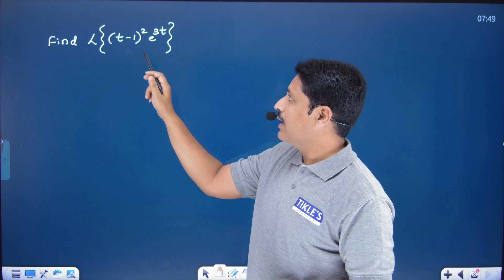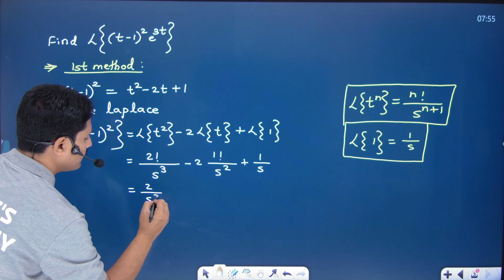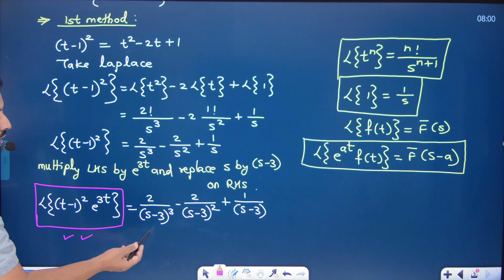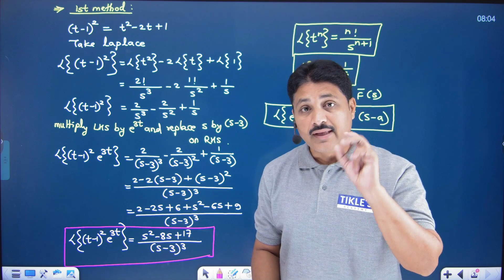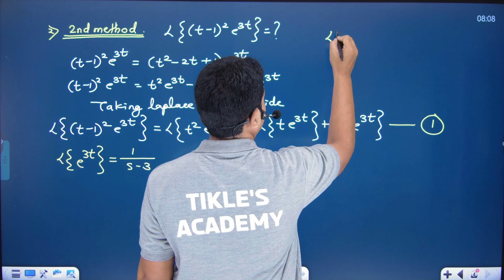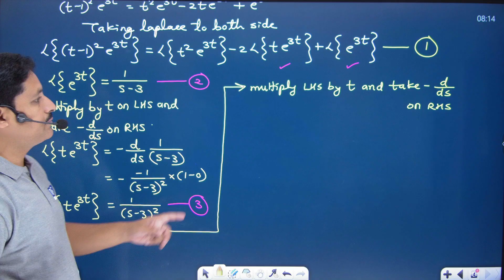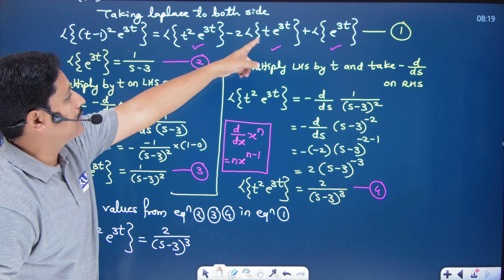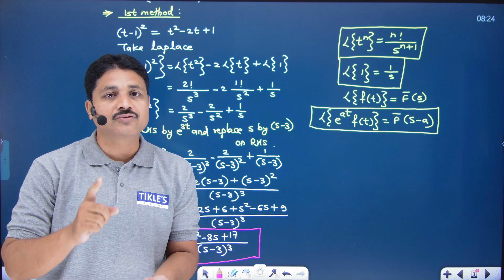LAPLACE TRANSFORM SOLVED PROBLEMS (LECTURE 41)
THIS IS THE 41TH LECTURE ON LAPLACE TRANSFORM.